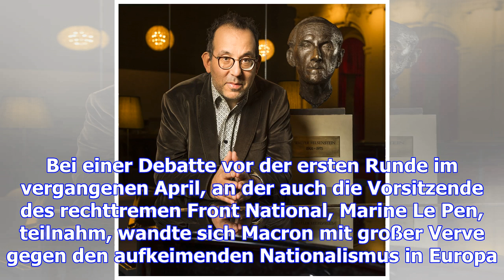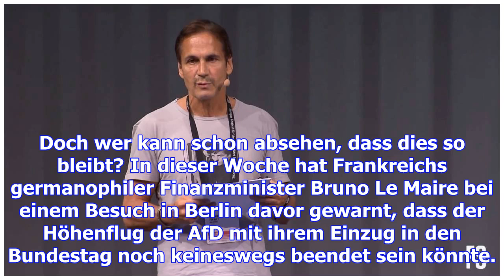Jung und geschichtsbewusst - das geht zusammen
Als Emmanuel Macron geboren wurde, war der Zweite Weltkrieg bereits 32 Jahre vorbei. Der Erste Weltk...